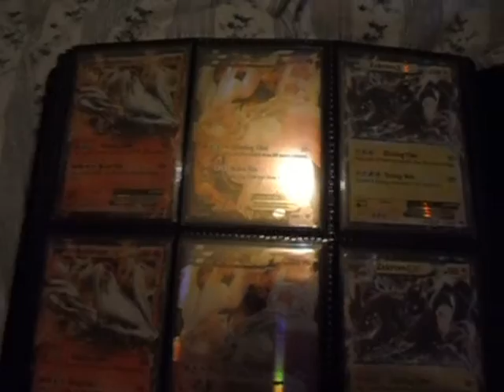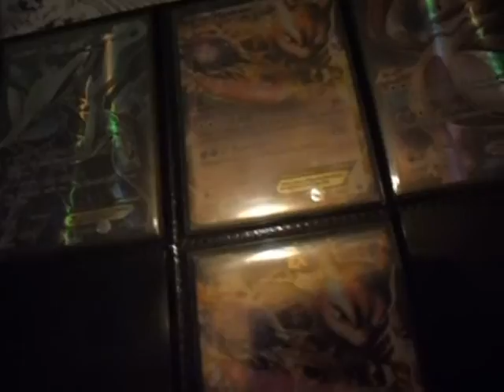First on youtube to have completed the Next Destinies EX's/FA's?? Must see!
Hey, please tell me if I'm wrong. I could not find a video with all ex's in. I want 5 of each ex so please help me collect that. Also these are for trade as well as I collect them but for good offers.

- Xpredate